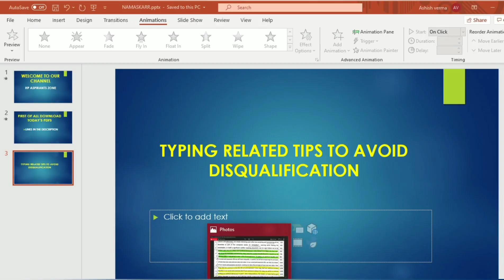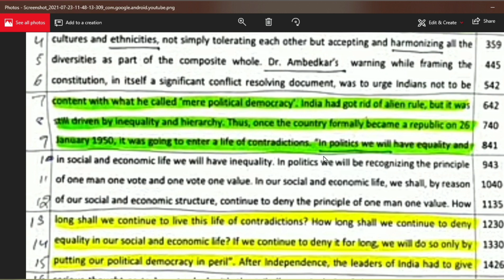JOA IT 817,ERROR of 20 WORDS, Common Typing Mistake by aspirants